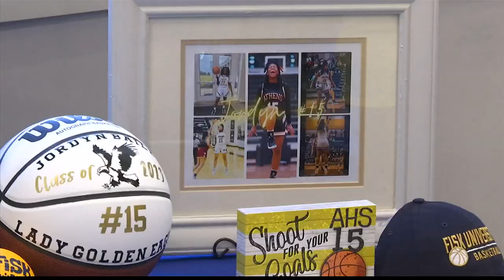6 Athens seniors sign NLIs to 5 schools to play 4 sports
Athens High recognizes the final 6 of 20 total members of the 2023 graduating class that will play a sport in college.